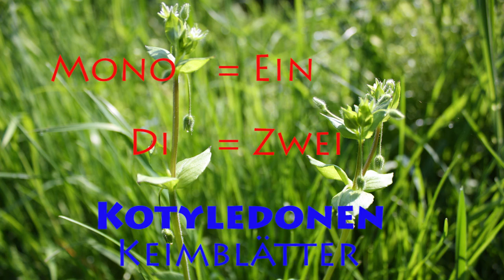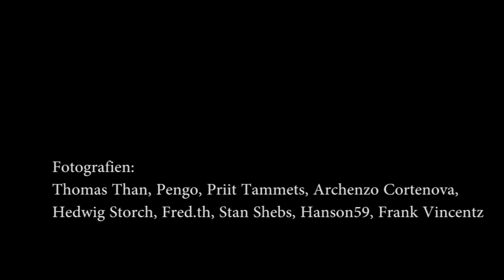Monokotyledonen vs Dikotyledonen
Wie unterscheidet man Monokotyledonen von Dikotyledonen? Hier ein paar wichtige Merkmale für unterwegs, als Vorbereitung für einen Kurs oder zur Wiederholung. In unserer Playlist haben wir weitere selbstproduzierte Biologievideos zu den Themen Mikrobiologie, Zoologie, Genetik u.v.m.

Anmerkung: bei 1:45min ist uns ein Fehler unterlaufen. Dort wird Tepalen anstatt Petalen angezeigt. Wir bitten dies zu entschuldigen!